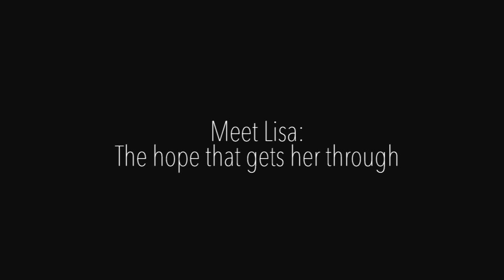Lisa's Hope Trailer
Lisa Olson was born without arms and legs, but that hasn't stopped her from living an amazing life.  Trailer for the short documentary, "Lisa's Hope"

Feel compelled to help Lisa live her life to the fullest? Help Lisa get a wheelchair accessible van! Significant funds for a vehicle fit for her have been donated, but we still need to raise more before the end of the year.